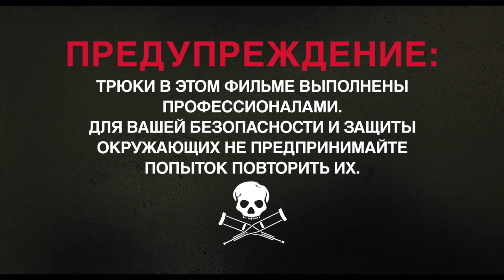Чудаки навсегда — Русский трейлер (2021)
Русский трейлер фильма "Чудаки навсегда" 2021 года

О фильме: Безбашенная команда «Чудаков» снова в деле со свежей порцией веселых, дико абсурдных и — как это у них часто бывает — опасных комедийно-трюковых зарисовок, участниками которых также станут звездные новички.

Режиссер: Джефф Треймейн
Жанр: боевик, документальный, комедия
Страна: США
Дистрибьютор: Централ Партнершип
Оригинальное название: Jackass Forever

В ролях: Эрик Андре, Джонни Ноксвил, Бэм Марджера, Post Malone, Шакил О’Нил, Стив-О, Крис Понтиус, Джейсон Акунья, Дэйв Инглэнд, Джамика Джонс и др.

Рейтинг ожидания: 98.55